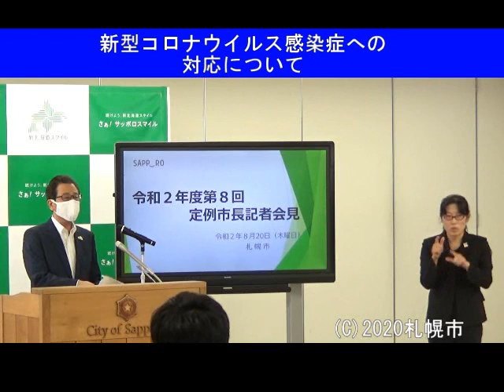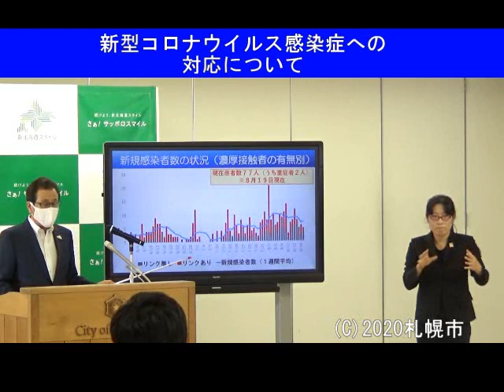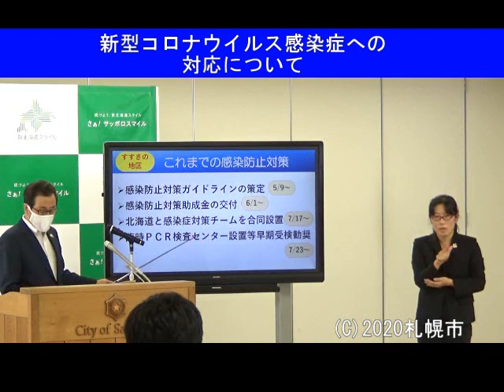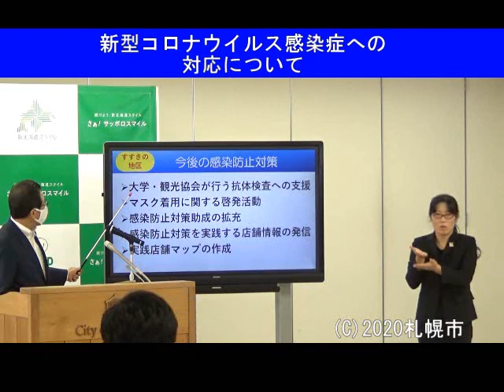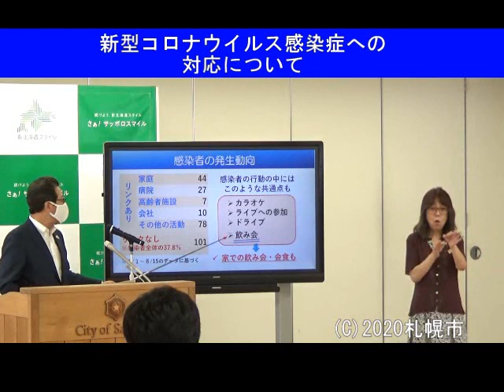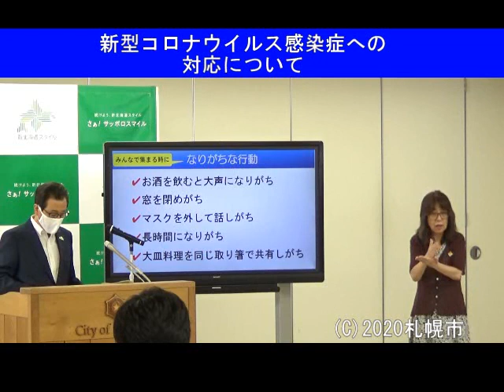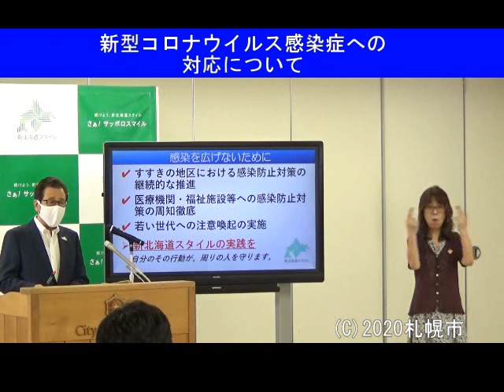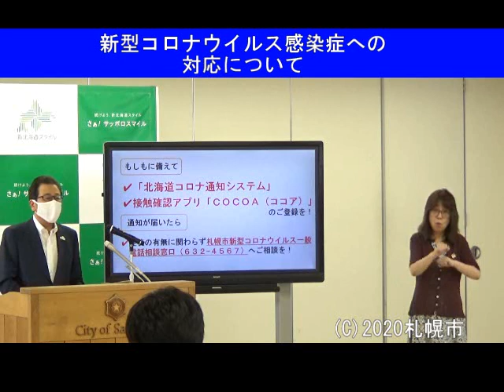2020年度第8回定例市長記者会見発表項目編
2020年8月20日定例市長記者会見発表項目編です。項目は以下の通り。
・新型コロナウイルス感染症への対応について